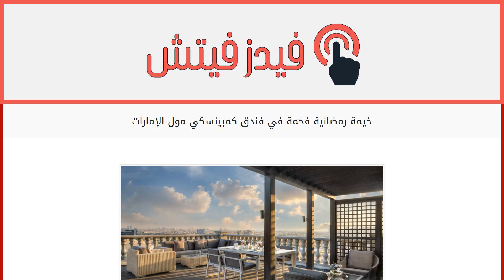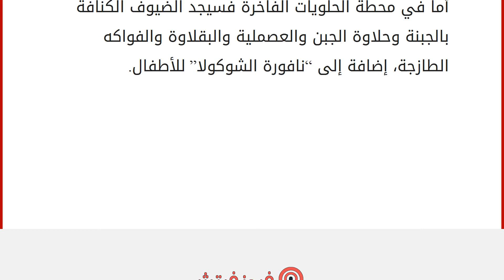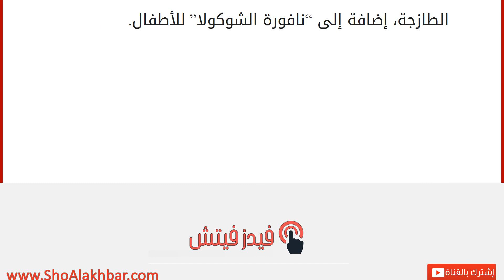خيمة رمضانية فخمة في فندق كمبينسكي مول الإمارات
إقراألمقال كاملا :
تبحثين عن جلسة رمضانية فخمة مستوحاة من تراث شرق المتوسط؟ ما رأيك بالتوجه إلى فندق كمبينسكي مول الإمارات الذي يقيم خيمة رمضانية فخمة ومكيّفة احتفالًا بالشهر الكريم في مطعم أوليا، المتخصص بالمأكولات الشامية ومأكولات منطقة شرق المتوسط، فالخيمة توفر أماكن واسعة ومريحة لاستقبال الضيوف خلال الشهر الفضيل وفترة الصيف حتى تاريخ 15 سبتمبر.
ويقدم مطعم أوليا الذي يتسع لثلاثمئة ضيف بوفيه الإفطار الرمضاني الفخم وقائمة السحور للاختيار من محتوياتها الغنية خلال الشهر الفضيل، مع البرامج الترفيهية العربية التقليدية.
ويشمل بوفيه الإفطار الرمضاني عناصر من تراث شرق المتوسط، وأطباقاً من ست دول وهي الأردن، لبنان، قبرص، فلسطين، سوريا، وجنوب تركيا، ويمكن أن يستمتع الضيوف بأطيب المأكولات والمرطبات بالنكهات الأصيلة خلال الشهر الفضيل.
يبدأ الإفطار الرمضاني بحساء تقليدي مثل حساء فريكة الدجاج وهو شوربة الفريكة الأردنية